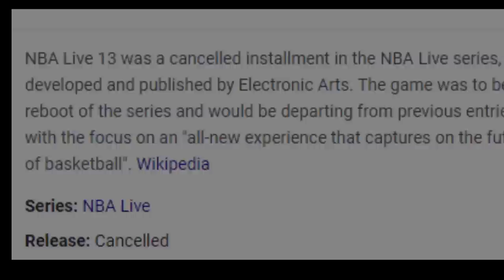NBA LIVE JUST RELEASED ON THE PS5... AND THE GAME IS STILL AWFUL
Would yall play a free to play basketball game?